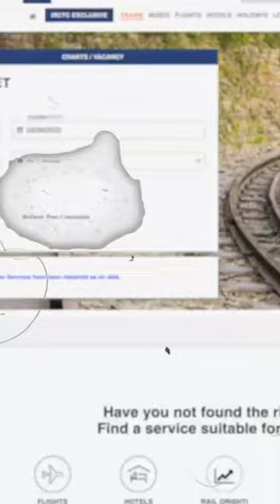Boarding station kaise change kare ?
Is video me bataya gaya hai ki kis tarah aap apna boarding station change kar sakte ho aur kya kya iski conditions hai ise janane ke liye video jarur dekhe.

Some Tags For Video :-

Upgrade Your Sleeper Class Train Ticket To 3AC

IRCTC ticket upgradation

irctc ticket upgrade

irctc auto upgradation

How To Upgrade To Higher Class Of Travel

IRCTC Ticket Bookings

how to upgrade from sleeper to AC

Indian Railways Auto Upgradation Scheme

IRCTC ticket upgrade online

can tte upgrade train ticket

how to upgrade train ticket from 2s to sleeper

how to upgrade class in railway ticket

upgrade your irctc ticket for free

consider auto upgradation in irctc

why indian railways provide auto upgradation

irctc sleeper to ac upgrade

sleeper to 3rd ac upgrade free

sleeper ticket par ac me kaise travel kare

can i upgrade my sleeper ticket to AC class

auto upgradation kya hai

auto upgradation in irctc after booking

How the auto upgradation in IRCTC works

My Mobile For Video Recording

My Mic

My Tripod Stand

You Can Suport Our Youtube Channel By Donating us :-

Google Pay/ Phone Pay/ Pay Tm - 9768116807.

Sumit Singh
Sam Support.